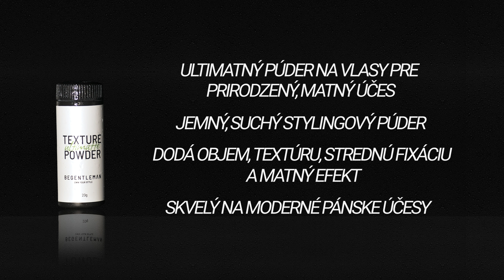BEGENTLEMAN Ultimátne stylingové produkty predstavenie